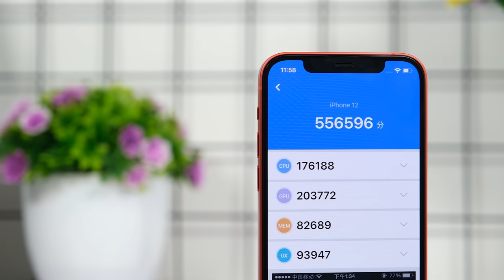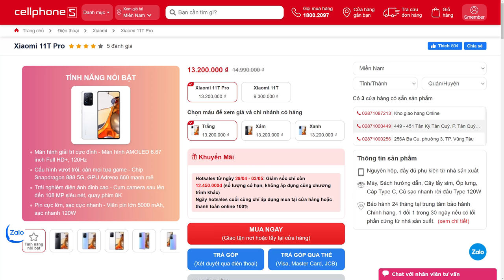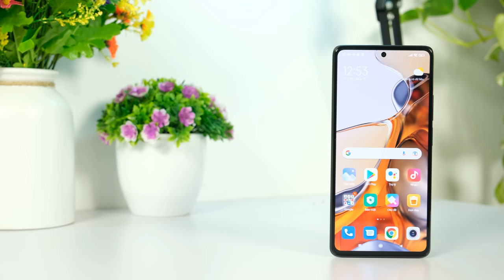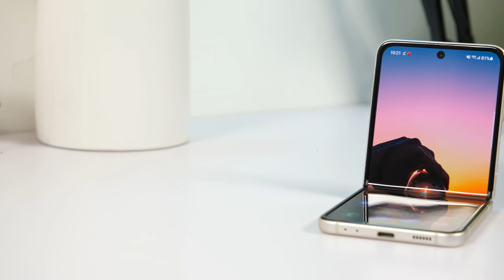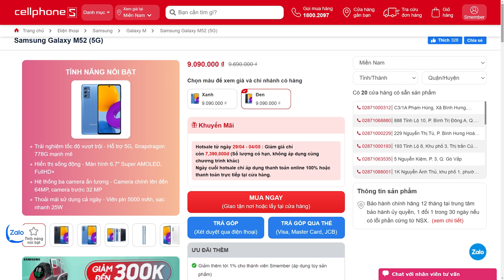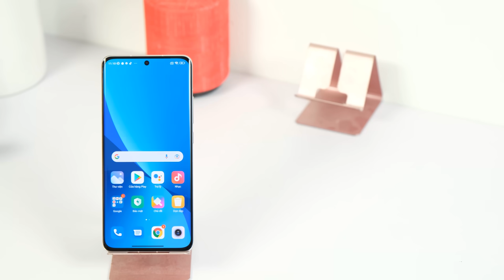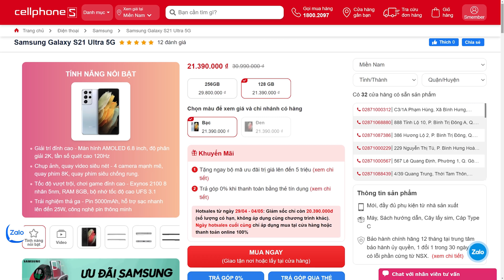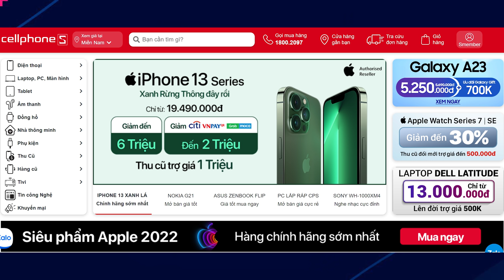Top 8 điện thoại GIẢM GIÁ SỐC dịp nghỉ lễ này !